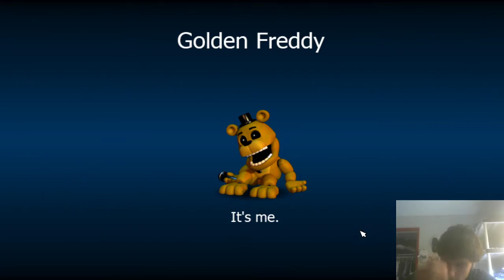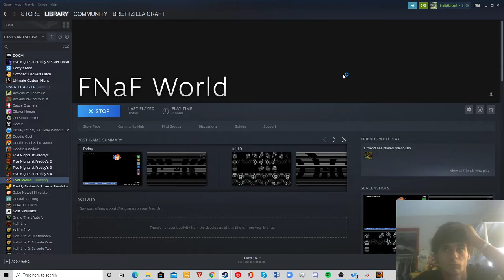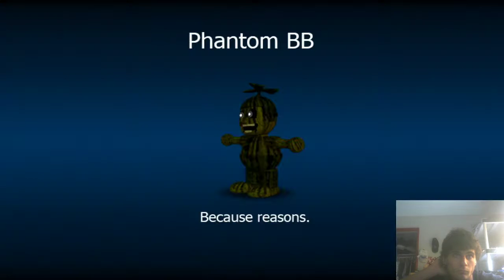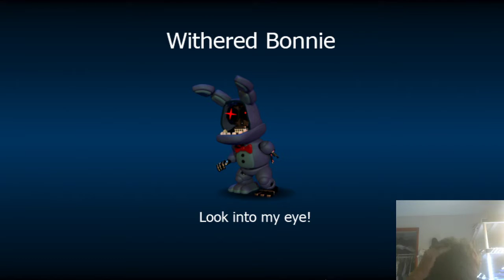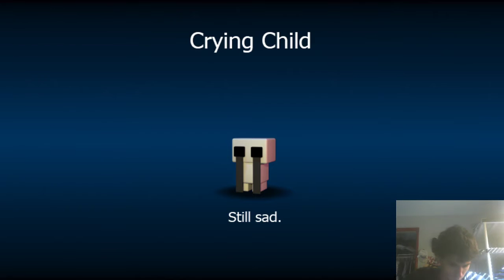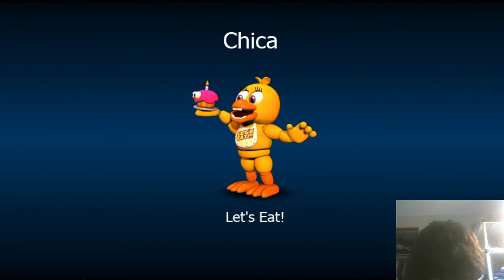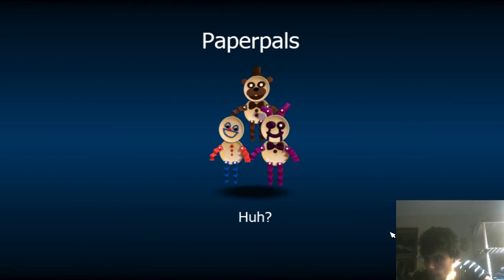fnaf world part 6 fredbear screwed us up